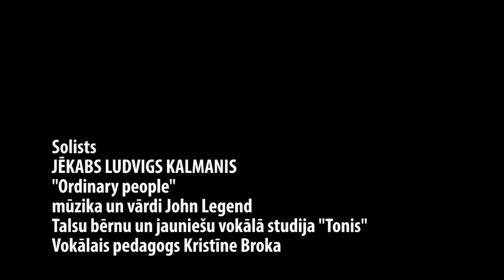Jēkabs Ludvigs Kalmanis - Ordinary people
Solists
Jēkabs Ludvigs Kalmanis
"Ordinary people"
mūzika un vārdi John Legend
Talsu bērnu un jauniešu vokālā studija "TONIS"
Vokālais pedagogs Kristīne Broka - Meļķe
Ģirts Grenevics, videooperators, montāža.
2016